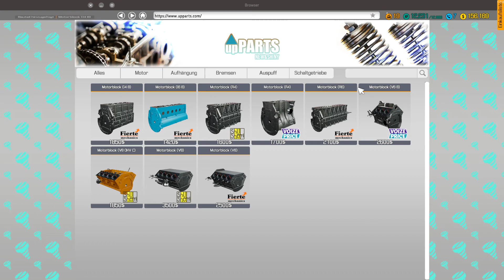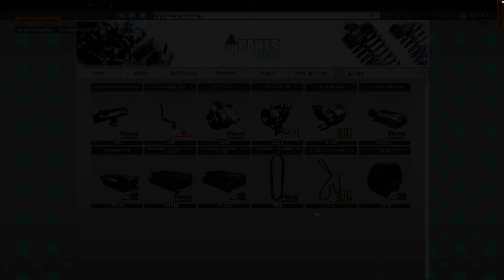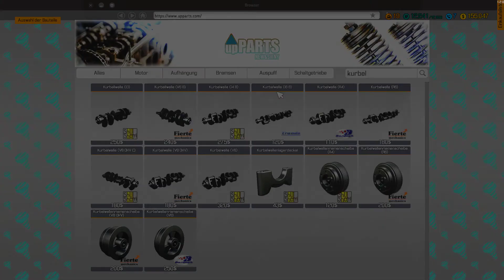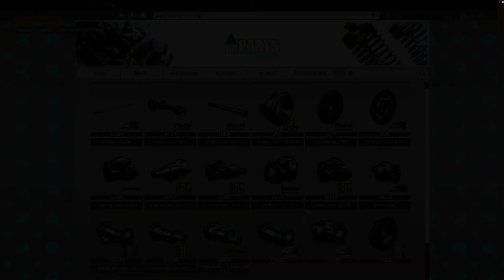Car Mechanic Simulator 2018 - Im Internet gekauft - Let's Play #39 - deutsch - german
Car Mechanic Simulator 2018,  Auto-Werkstatt Simulator 2018
Hallo,

Genre: Rennspiele, Simulation
Entwickler: Red Dot Games
Publisher: PlayWay S.A.
Veröffentlichung: 28. Juli 2017